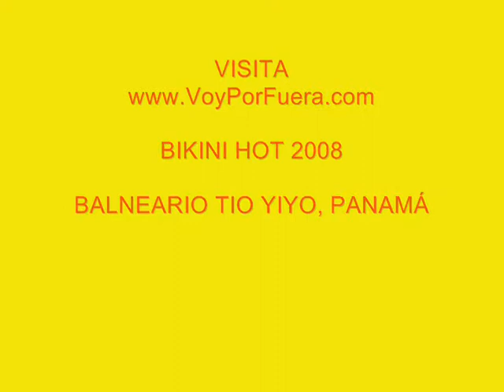Bikini Hot 2008 - VoyPorFuera.com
Bikini Hot 2008 celebrado en el balneario TIO YIYO, chepo, Panamá